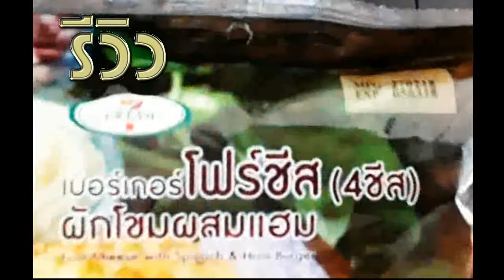รีวิว เบอร์เกอร์โฟร์ชีส ผักโขมและแฮม 7 fresh นุ่มหอมอร่อยไส้เยอะ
มาเจอของอรอ่ย ประโยชน์เยอะที่ 7 กันอีกแล้ว